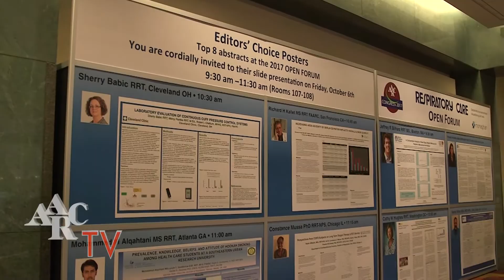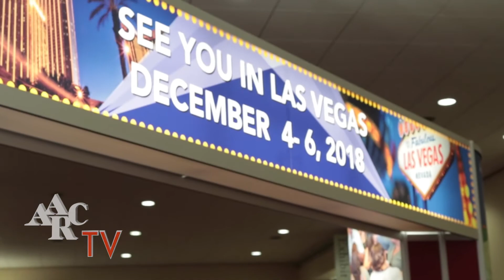Day 3 Highlights AARC Congress 2017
Highlights of day 3 at AARC Congress 2017 in Indianapolis.